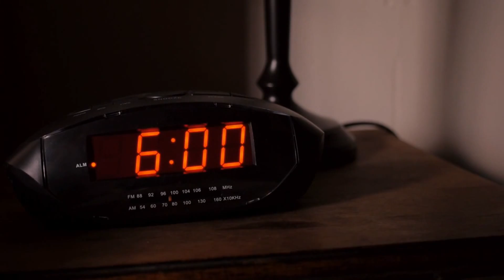Hur får du ihop det?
Kristdemokraterna har, som inget annat parti, familjen i fokus och arbetar för att det ska bli enklare att kombinera arbete och familjeliv. Vi vill skapa ett familjevänligare samhällsklimat och strävar efter att göra Sverige till världens bästa land att växa upp i.